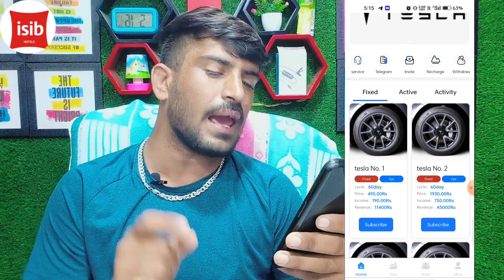accibis earning app | accibis app real or fake | accibis app kab tak chalega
ACCIBIS APP LIVE PAYMENT PROOF।  ACCIBIS APP FULL DETAILS। ACCIBIS APP REAL YA FAKE। ACCIBIS APP।

Accibis App Payment Proof / Real or Fake / Invest करे या नहीं / Accibis App Withdraw Problem Solve

Accibis App||Accibis App Se Paise Kaise Kamaye||Accibis App Payment Proof||Accibis App||

Accibis is Real or Fake | Accibis App Real or Fake | Accibis App Withdrawal Problem | Login Problem

Accibis App || Accibis App se rupe kaise kamaye || Accibis App payment proof de rha h || Accibis App